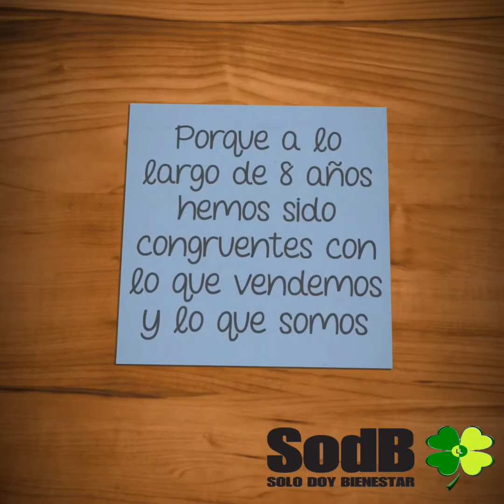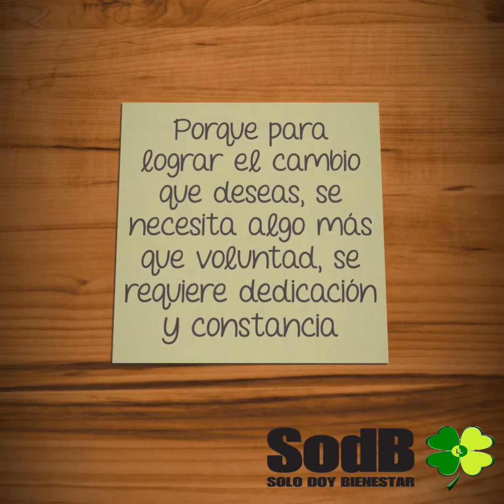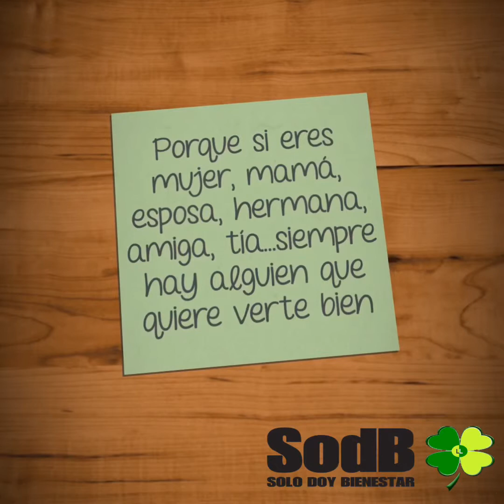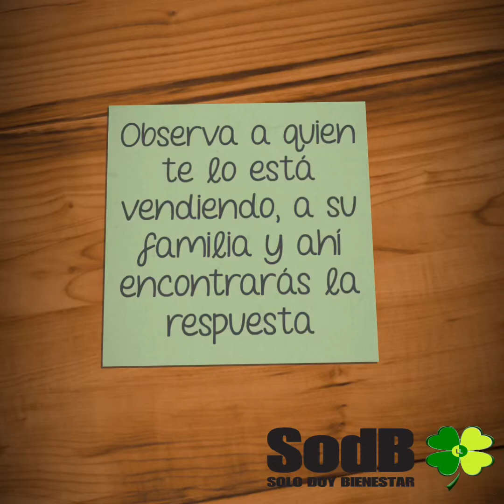¿Porqué elegir Semilla de Brasil de Sólo doy Bienestar?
Conoce las diferencias entre una marca y otra de Semilla de Brasil. En Solo doy Bienestar te damos muchas razones para que adquieras tu producto con nosotros. Identifícanos por la caja naranja, recuerda que a partir de enero del 2019 es parte de nuestra nueva imagen.